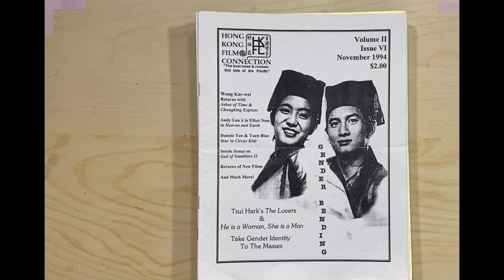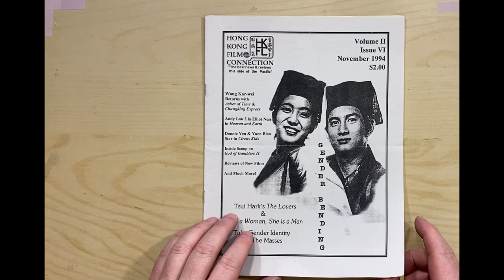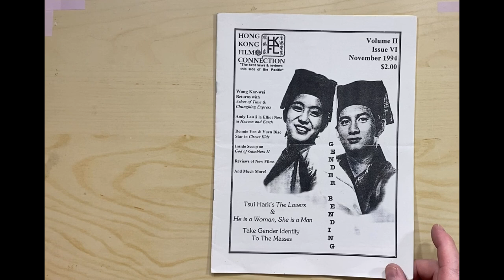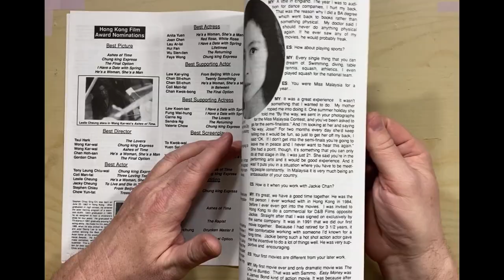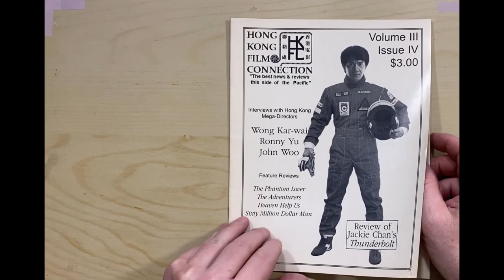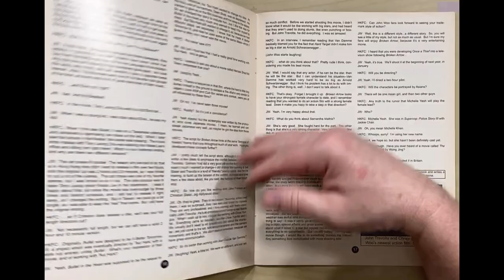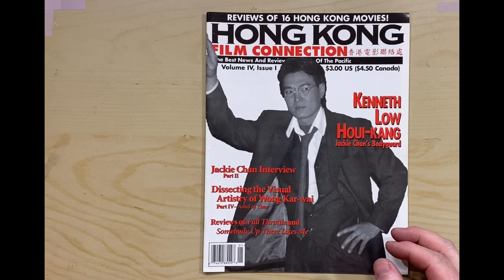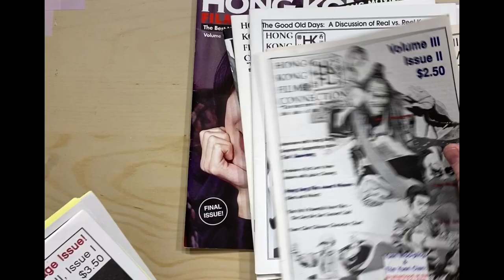Hong Kong Film Coverage from the early 90s!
The great Hong Kong Film Connection fanzine let’s you take a deep dive into the then current film scene as well as reviewing choice older films.